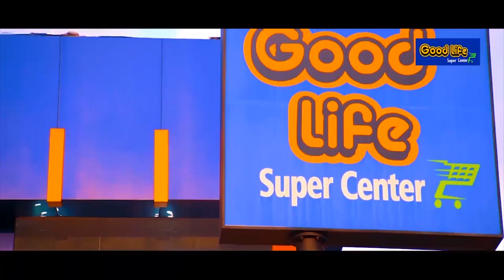UNLIMITED Q's with SUSILA KOTTAGE | SATH TV